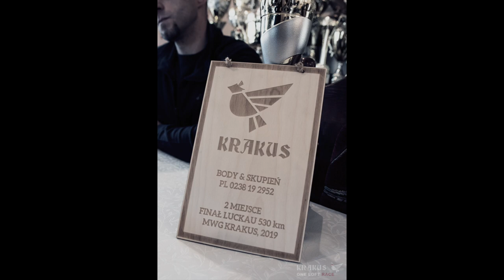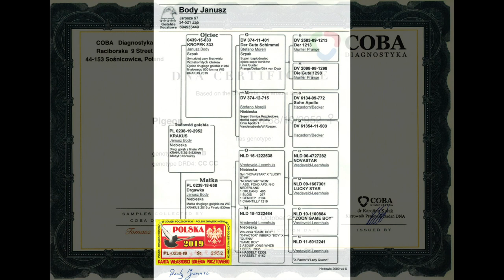'BACIARY' JANUSZ BODY & STANISŁAW SKUPIEŃ 2 GOŁĄB Z LOTU FINAŁOWEGO WG KRAKUS 2019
'BACIARY' JANUSZ BODY & STANISŁAW SKUPIEŃ
II GOŁĄB Z LOTU FINAŁOWEGO MWG KRAKUS 2019
LUCKAU, NIEMCY 530 km